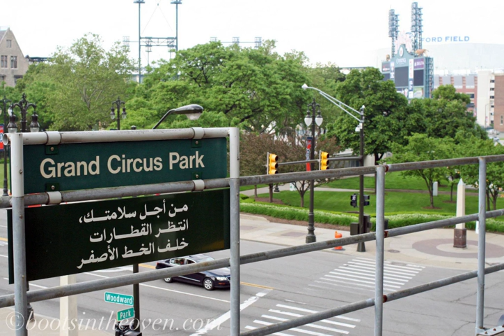Arabic language in the United States | Wikipedia audio article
This is an audio version of the Wikipedia Article:
Arabic language in the United States

- Socrates

SUMMARY
The Arabic language is the fastest-growing foreign language taught at U.S. colleges and universities, a trend mirrored at the University of Iowa.Arabic in 2006 became the 10th most-studied language in the United States.In 2013, Arabic was ranked the 8th place on the list of enrollments in higher education in the USA.